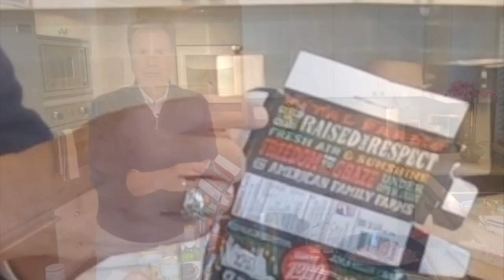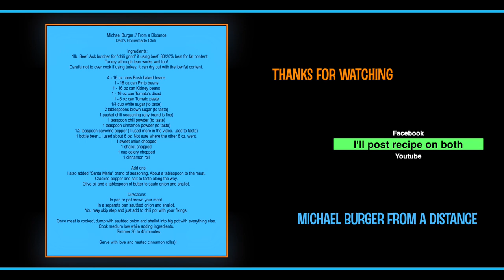Michael Burger From a Distance Episode #2 Michael Cooks his Dad's recipe for Chili!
Equal parts beans and humor.
Hungry for some comfort food and a few laughs? In this second episode of Michael Burger From a Distance ... I make Dad's recipe for chili. To recap, in episode one while sheltering in place and cleaning my kitchen I discovered a cookbook with every recipe we made from our ABC TV show Mike and Maty. Fans suggested I start cooking those recipes. Up for the challenge and with free time like the rest of us, you're about to see what happened.This is not a time lapsed abbreviated segment. You will see it all. Thankfully I don't making a living as a chef but I can offer some of the best cooking tips picked up from hosting 4000 hours of morning television and working with some of the greatest chefs in the world. Learn the fastest way to chop an onion, when to add oil to a cast iron pan, a great Jack Daniel's joke and how the last 90 seconds of this video may change the way you make your chili forever. Add to this recipe some memories hosting Mike & Maty, Home and Family and Iron Chef. I started my career doing stand up comedy so expect at least a half cup of irreverent humor served up with what might be your next go to pot of chili. Set 47 minutes aside, open up your laptop, crack a window, and cheers!